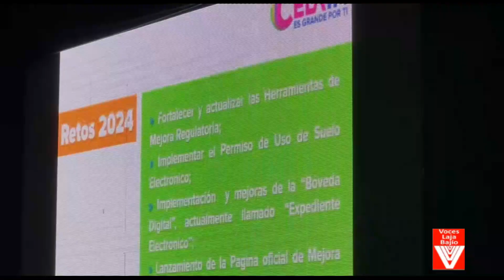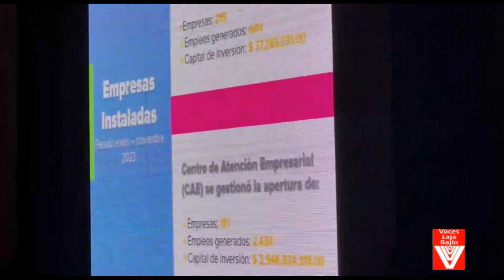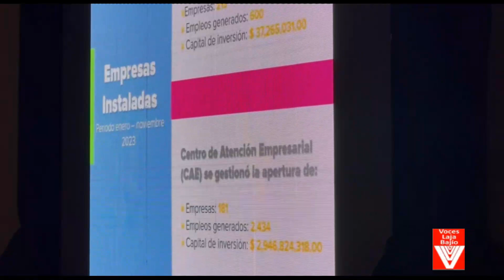REALIZAN 9ª SESIÓN DEL CONSEJO DE MEJORA REGULATORIA DE CELAYA